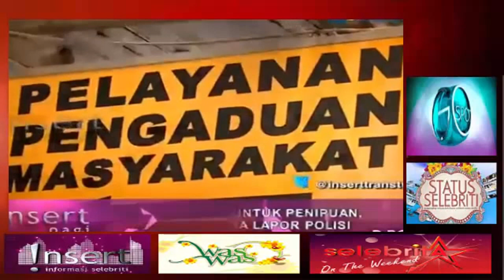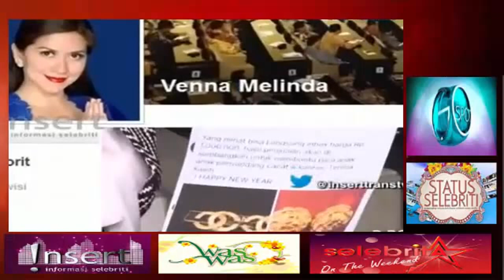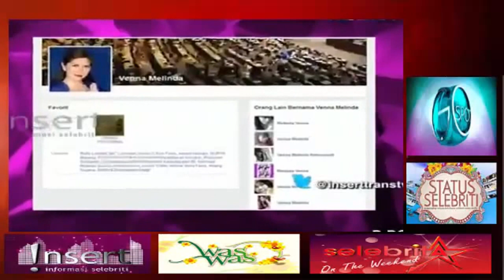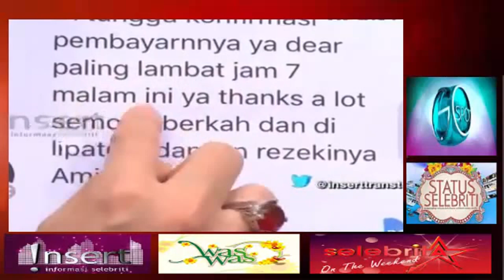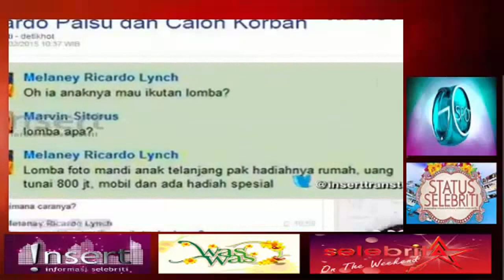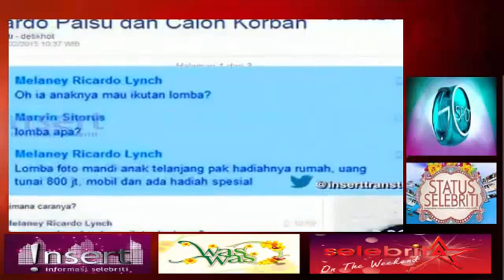Gosip Artis 6 Januari 2016 ~ Venna Melinda Lapor Polisi FBnya DiSalah Gunakan Untuk Menipu Orang